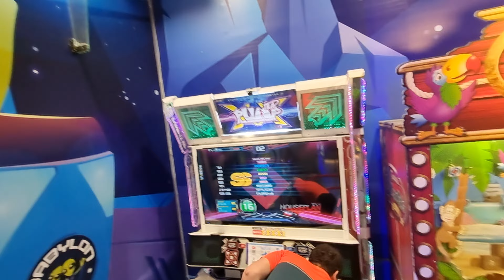6.5.23 - PIU XX - Snil on Houseplan - D16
6.5.23 - PIU XX - Snil on Houseplan - D16